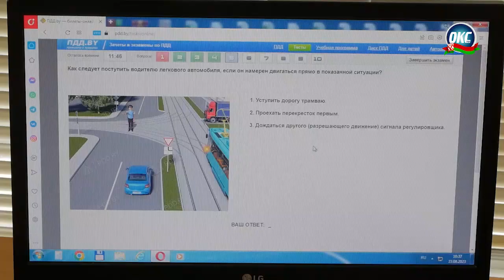На пути к знаниям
23 августа на Сморгонщине выбрали лучшего водителя школьного автобуса. Конкурс показал, что к началу учебного года готовы не только учреждения образования и учителя, но и транспорт, и его водители. За соревнованиями наблюдала съёмочная группа «ОКС-ТВ».